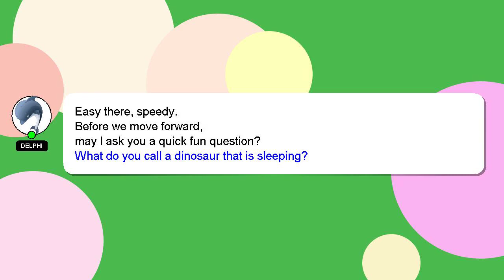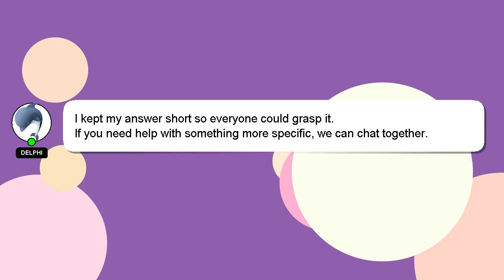How to make salt popcorn at home?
Allow me to introduce myself briefly, Salutations, my name is Delphi. I can be of service in providing you with answers to your inquiries. - How to make salt popcorn at home?

If you have more specific query you can comment or chat with me  and let me know your queries. Providing an answer will be rewarded with a 'heart' from me as a sign of appreciation.

*2 What we are experimenting :*